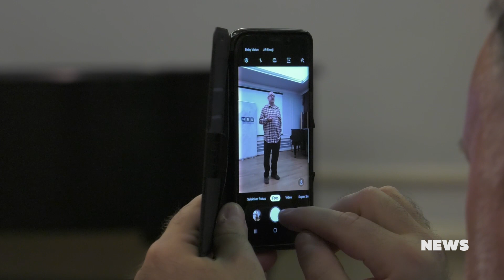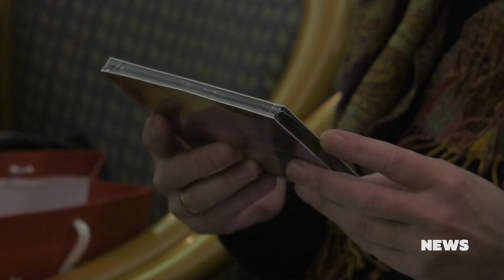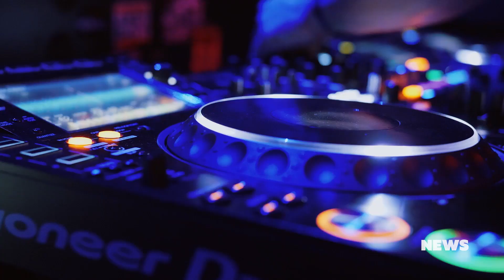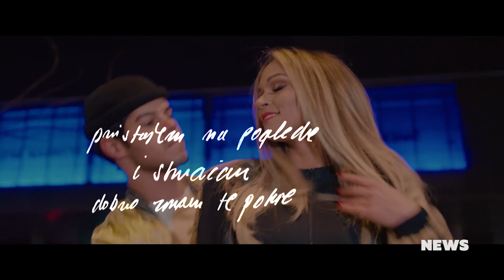CMC NEWS 20.1.2020. - International Classical Music Award, Lorenzo, Premijere: Leteći Odred, Tragovi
HEADLINES:
    1. Premijera spota Letećeg odreda – Hajde reci mi
    2. Žiri nagrade International Classical Music Award boravio u Hrvatskoj
    3. Lorenzo – sve popularniji DJ stiže na Doru

    4. Tragovi s "ružmarinom" otkrivaju razliku između srodne duše i prave ljubavi I predstavljaju spot za pjesmu Ružmarin